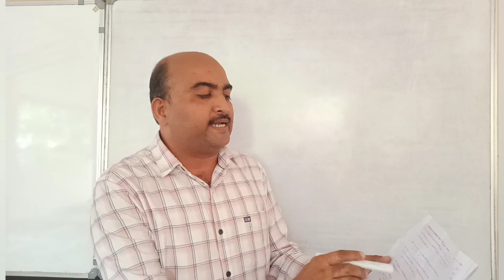+1 MATHEMATICS // HSE QUESTION PAPER 2023// A QUICK REVIEW // എല്ലാം പറഞ്ഞതുപോലെ.... 🔥🔥.. ❤❤.. 💯💯